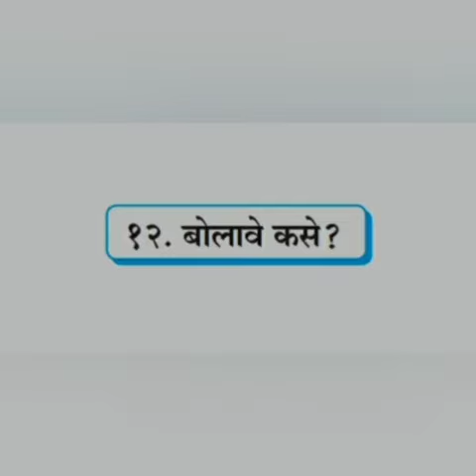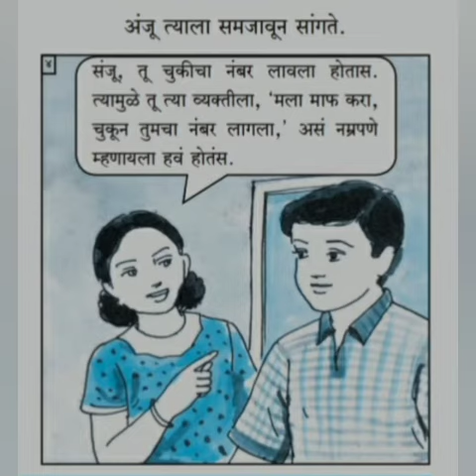Marathi Std 5th 21 Oct